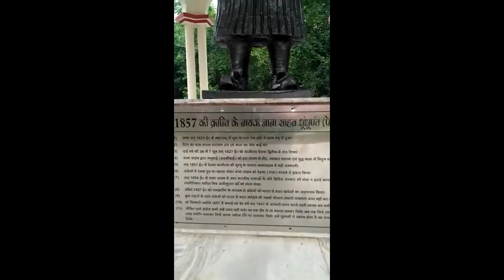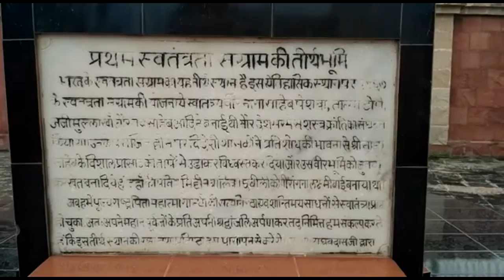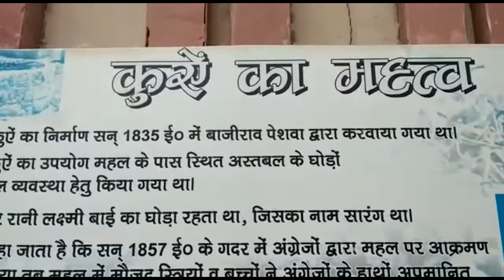जमीदोज हो रही जंग-ए-आजादी की निशानियां, देखें वीडियो